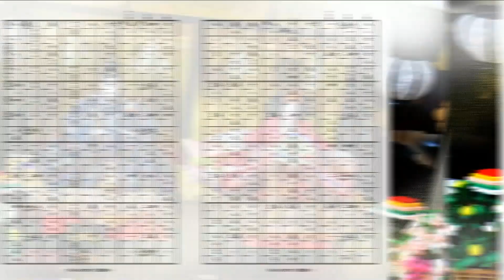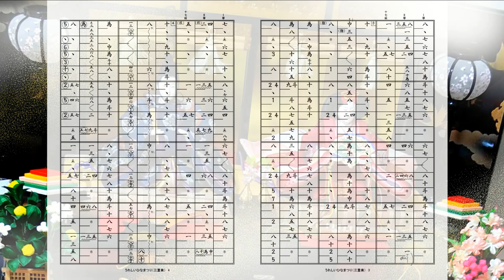箏譜「うれしいひなまつり」（三重奏）参考演奏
「うれしいひなまつり」を箏三重奏にアレンジしました！
箏姫かぐやを使用しています。

楽譜のPDFデータ、他の編成バージョン、練習用音源などはこちらにまとめています↓